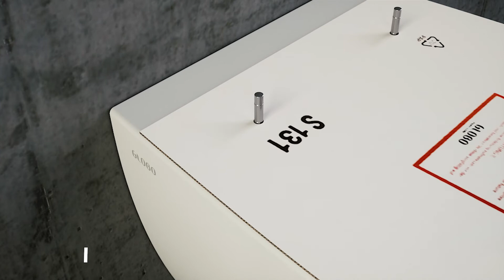GLOBO Neu verstellbares Scharnier mit Schnellbefestigung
Neu verstellbares Scharnier mit Schnellbefestigung